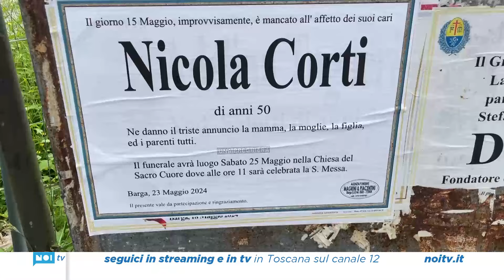Infortunio alla Kme, folla a Barga per l'addio a Nicola Corti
Tutta Barga, racchiusa in un silenzioso e forte dolore ha reso l’ultimo saluto a Nicola Corti l’operaio barghigiano di 50 anni, rimasto vittima di un incidente sul lavoro avvenuto nei giorni scorsi nel reparto Laminatoio di Kme Fornaci

NoiTv